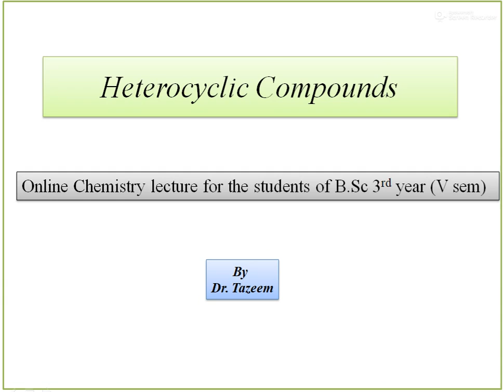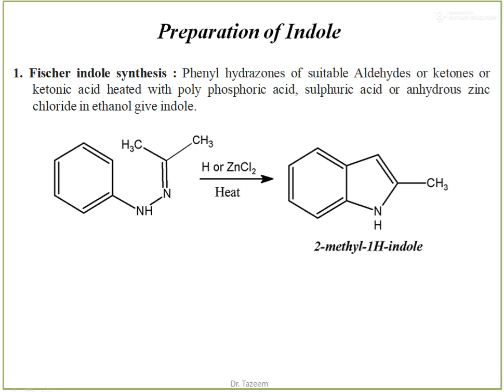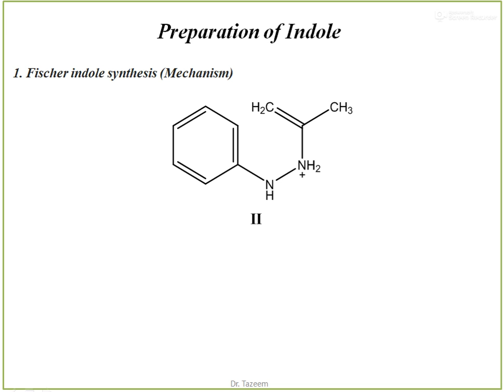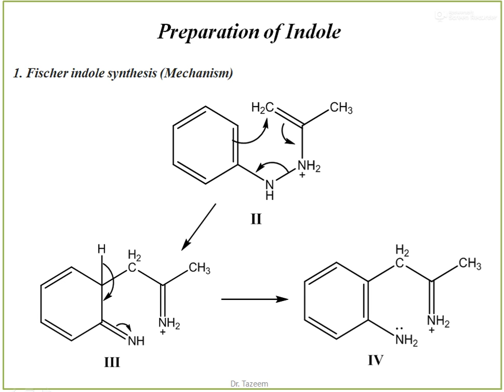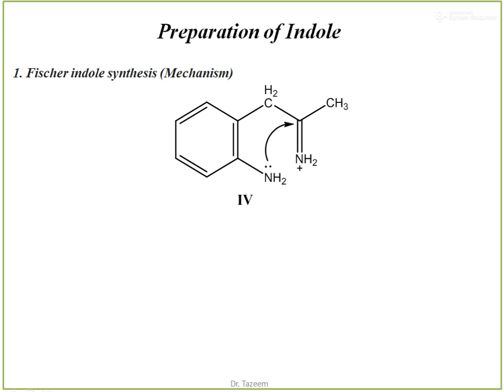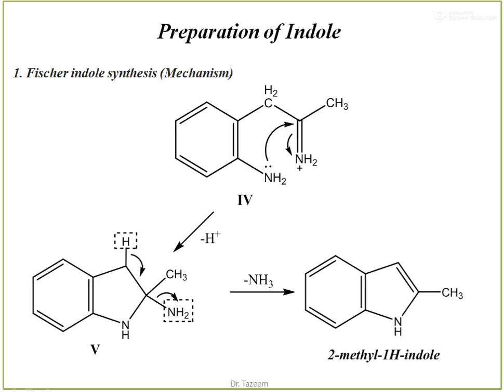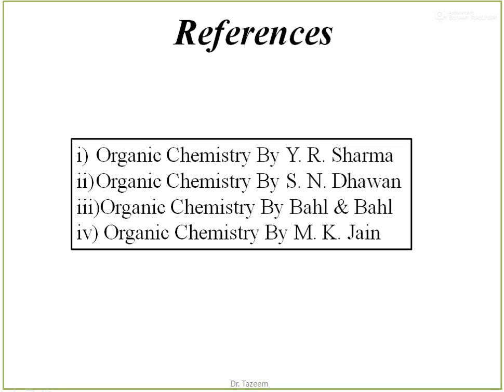Synthesis Of Indole....